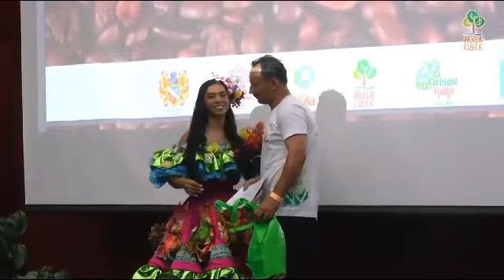El “Nuevo Eje Cafetero” arrasó en el concurso Taza de la Excelencia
En el marco de la tercera edición de la Feria Internacional del Café, Cacao y Agroturismo - FICCA Huila 2023, se desarrolló la premiación del concurso de cafés especiales Taza de la Excelencia, donde los departamentos de Tolima y Nariño se llevaron los tres primeros lugares, mientras que 10 lotes del Huila participarán de una subasta internacional debido a su calidad.